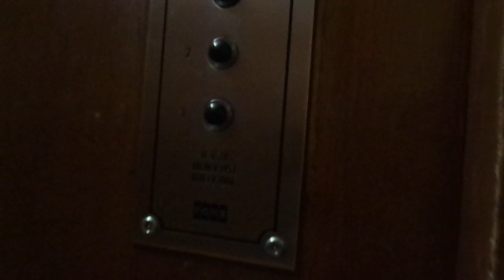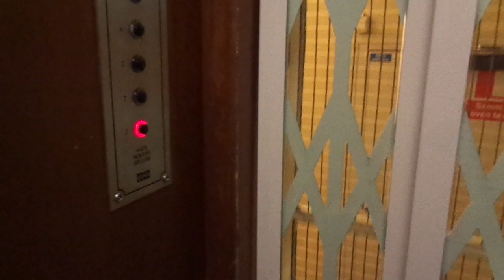Beautiful old 1951 KONE (Mb KONE Evergreen 2006) Tr Elevator @Toivoniementie 1, Tuira, Oulu, Finland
Location: Toivoniementie 1, Tuira, Oulu / Uleåborg, Northern Ostrobothnia, Finland

Brand: KONE
Type: Traction, KONE Evergreen fixtures
Year installed/modernized: 1951 / 2006 (Turning 70 years old and the modernization 15 years old in 2021)

Floors served: 7 (1, 2, 3, 4, 5, 6, 7)
Serial: H 4518
Capacity: 3 persons or 240 kg